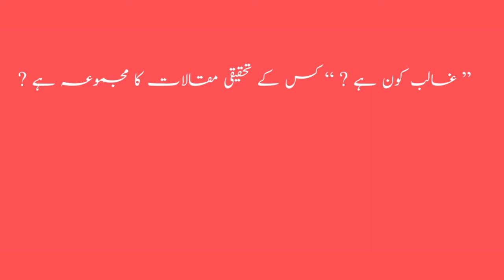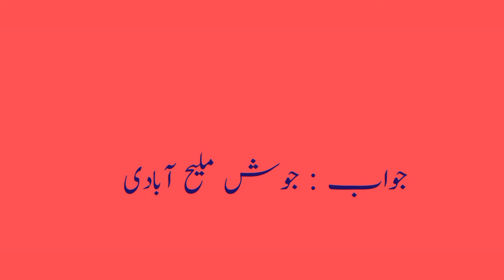urdu lectures mcqs/test no _49/ppsc urdu/css urdu/urdu mcqs/